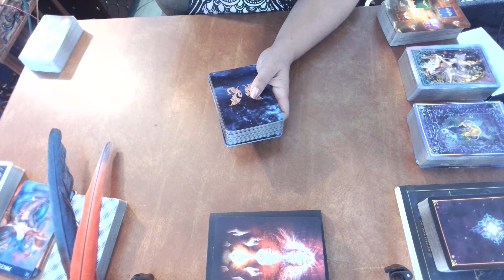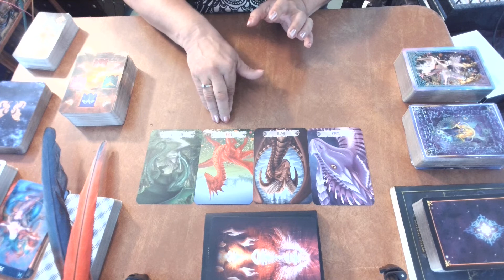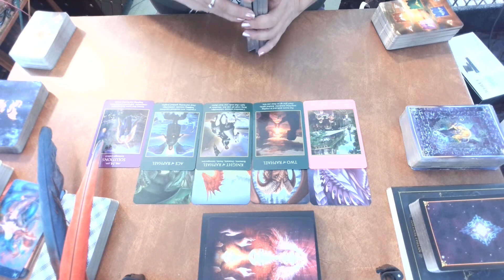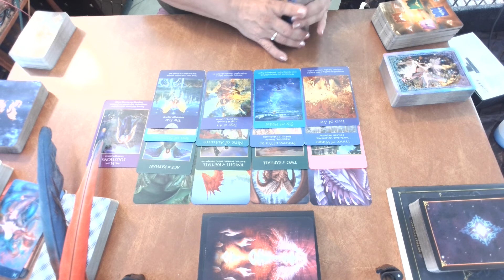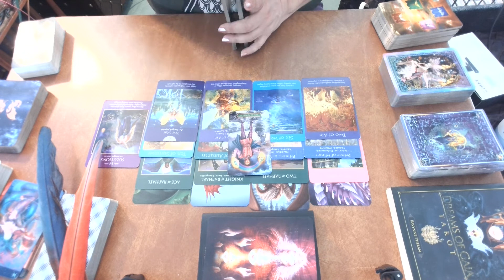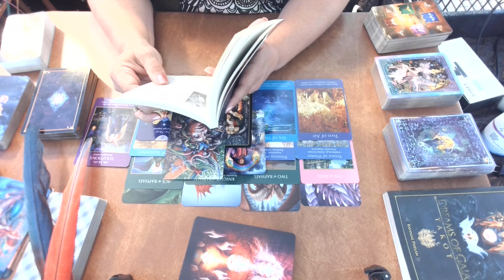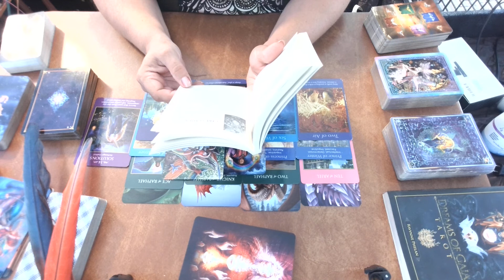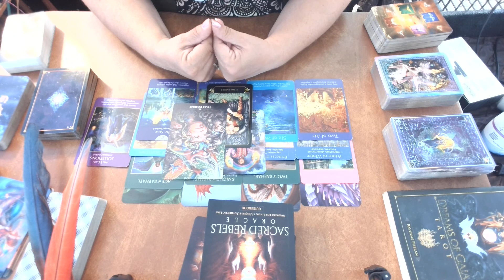Pisces ~ An Earth ArchAngel Is Born, Healing Relationships or New Romance ~ October 24 - 31